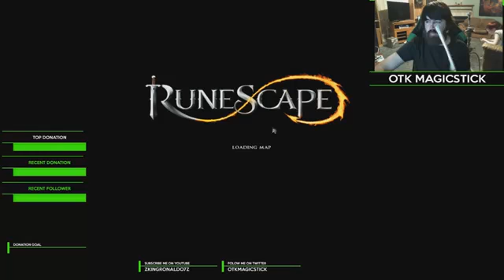OTK MagicStick: IRONMAN EPISODE 10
All of the cool kids are pledging $1 for every new video I make over never more than 4 a month! You have my word.
if you have any gaming needs Discounted by me.
Twitch.tv/zkingjamesz